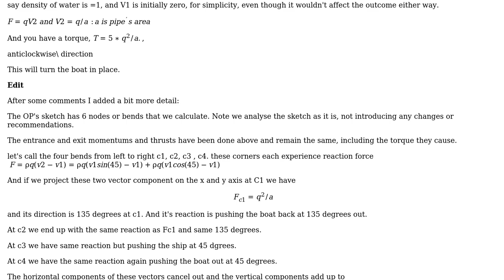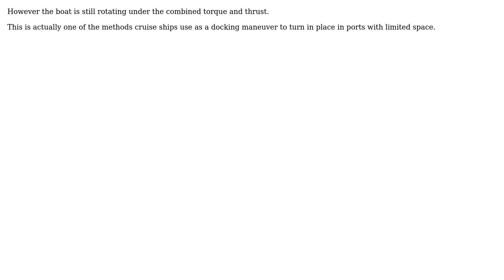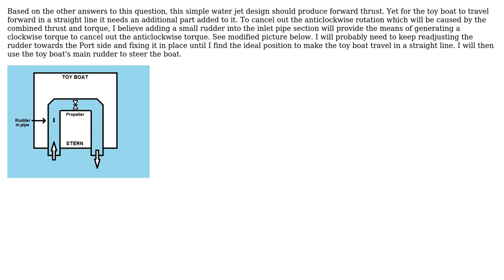Will this water jet propulsion system design produce any forward thrust? (3 Solutions!!)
Will this water jet propulsion system design produce any forward thrust?